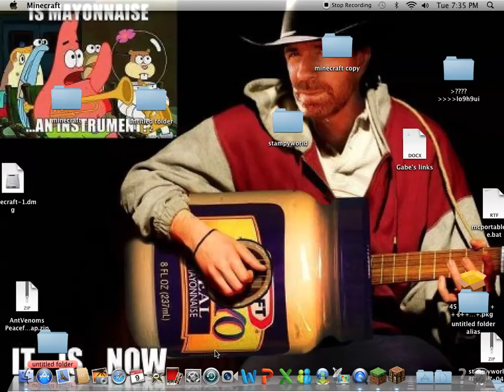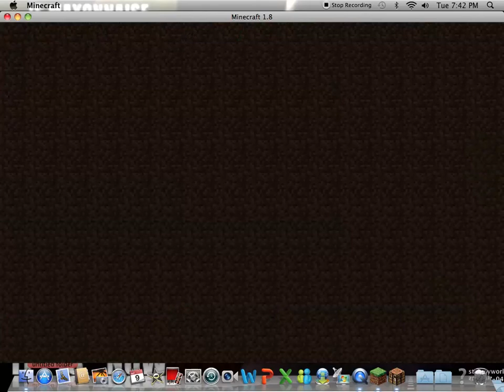Gabe plays Minecraft ep. 1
hey guys, this is my first minecraft vid! ive come out of my rock!
shoutout to adonis, chase and tyler!